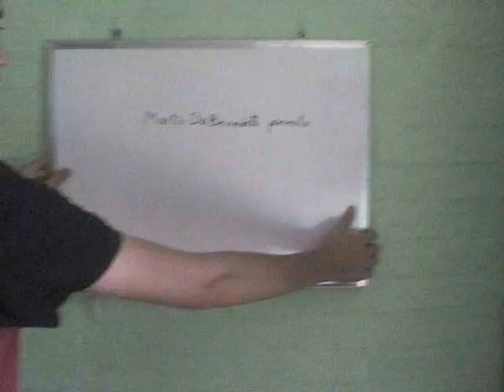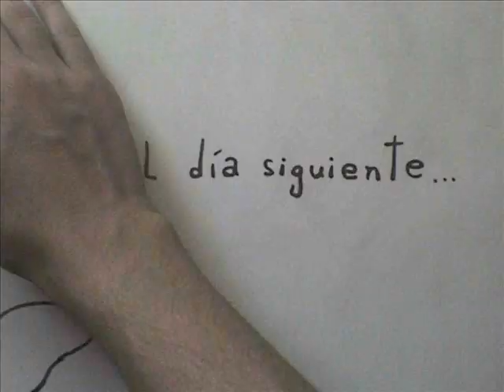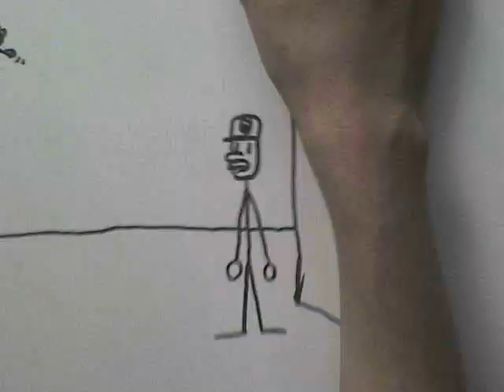Supermartu:el origen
(-:DEJÁ TU COMENTARIO:-)
Aqui les dejo mi nuevo video, es la primera vez q hago un video de stop motion con guión.No usé nuevas tecnicas y el guión no es ninguna maravilla pero es el video mas largo q hice hasta ahora y está muy bueno. Lo iba a terminarlo antes pro la computadra se me rmpió justo el último día y tuve q esperar a q me la reparen para poder subir el video.